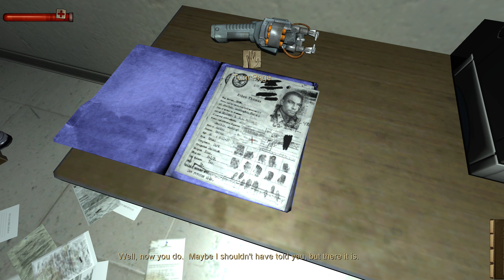[Mission 7] Condemned Criminal Origins 2006 : Meet Rosa [2K Resolution 60FPS]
Condemned: Criminal Origins[a] is a first-person survival horror video game developed by Monolith Productions and published by Sega. It was released worldwide in 2005 on the Xbox 360, with a Microsoft Windows version released in 2006. With the developer citing films such as The Silence of the Lambs, Seven and Saw as inspiration, the game places an emphasis on melee combat and puzzle solving, including searching for fingerprints and gathering evidence.

Upon release, Condemned was met with generally positive reviews by players and critics. Many reviewers cited its storyline and lack of progression as the game's biggest faults, while its solid controls, gameplay and fresh approach to horror were praised. A sequel, Condemned 2: Bloodshot, was released in 2008 for the Xbox 360 and PlayStation 3. There was also an internet prequel and a planned film adaptation to expand the Condemned franchise.